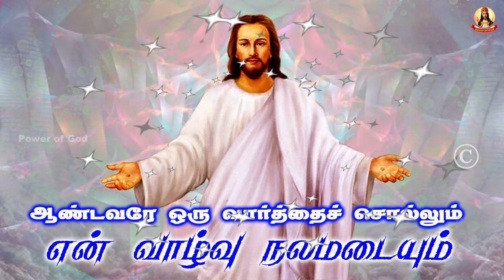🟢✠ ஆண்டவரே ஒரு வார்த்தை சொல்லும் என் வாழ்வு நலமடையும் ✠ 1758 21 April 2024